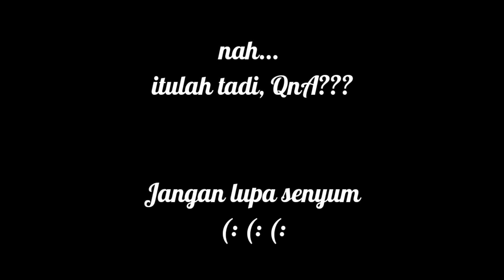CERITA ANAK KULIAH #3 || QnA??? || jangan lupa tersenyum ya!!!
Sedikit pesan dan kesan dari Kampus ISI Dps dan Prodi Pendidikan Seni Pertunjukan Semester 2, semoga menghibur dan membuat kalian tersenyum